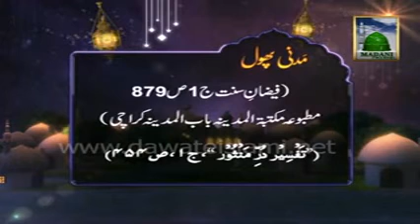Ashra E Rahmat Maah E Ramazan Main Tasbeeh Karna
Islamic Channel of an Islamic organization for preaching & educating Islam it's knowledge and information in the light of Quran and Sunnah.